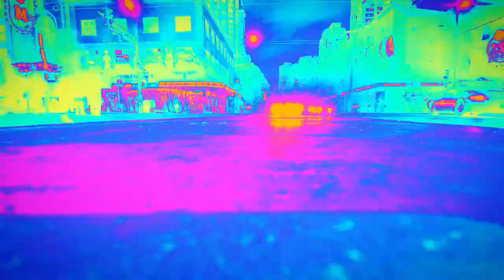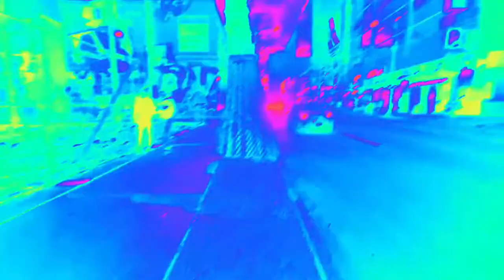Bus Crush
Directory of Photography: Thomas Buchan @tombuchan @entyremedia
2nd Camera: Oliver Smith @oliversmithmedia
Hair & Makeup: Carey Williams @careym_up
Wardrobe: Joanna Kulpa @joannakulpastylist
Editing: Chad Gilmour @galaxyhouseproductions
Studio: @shorelinestudios

James Filbry: Guitar, vocals
Jim Keller: Bass guitar, synthesizers, drum programming, vocals

Written, arranged and recorded by SX70